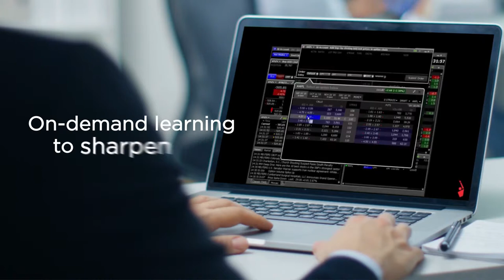Clarien iTrade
Be your own investor